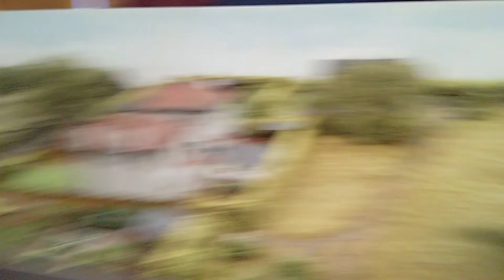Unseen Great Electric Train Show West coast mainline footage